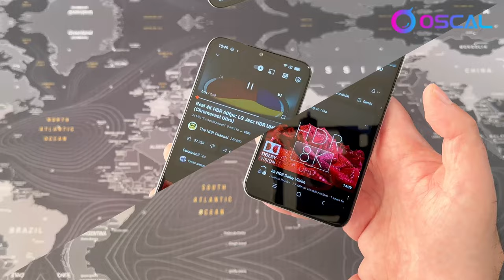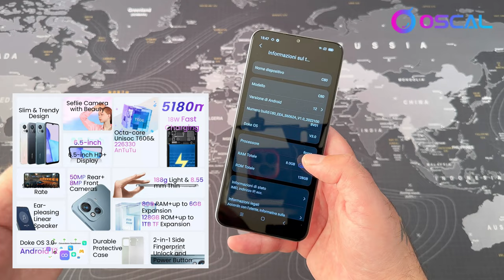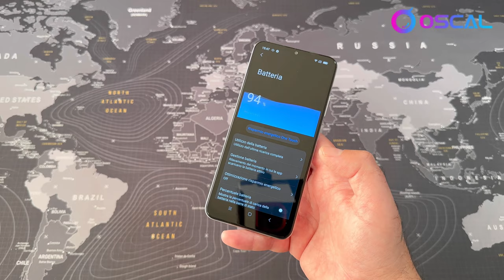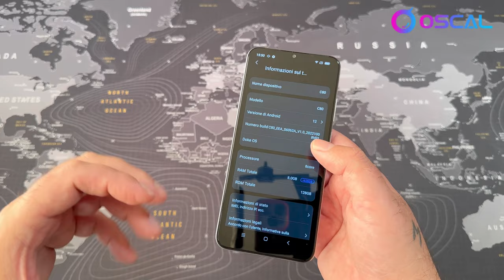Oscal C80 by Blackview - Verso la giusta strada ! ( Recensione)